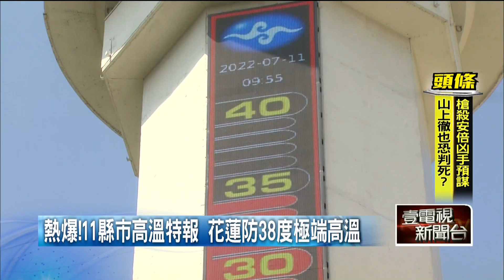高溫飆32度↑全台熱爆！ 「這天起」水氣增多 新颱生成機率曝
全台陽光露臉，溫度跟著狂飆，氣象局也發布高溫資訊，包括彰化以南內陸、大台北盆地、宜蘭地區，甚至花蓮的縱谷更有飆破38度以上的高溫可能，10日就已經以38.8度刷新今年當地最高溫；除了高溫，台灣南方也出現熱帶雲系有機會發展成颱風。